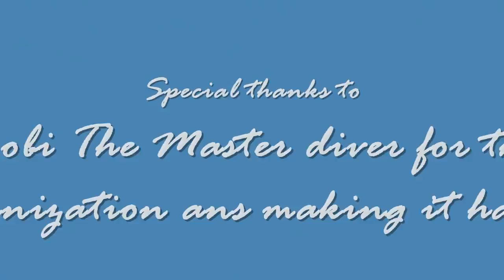Ohrid lake dive 15.08.2011 R.Macedonia.wmv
Fresh water dive at Ohrid lake, altitude dive 689 M.A.S.L, wreck dive 7 small boats,underwater video and photography, endemic species of fresh water sponges, fresh water shells, small trout. Camera used is Fuji Film F80EXR.